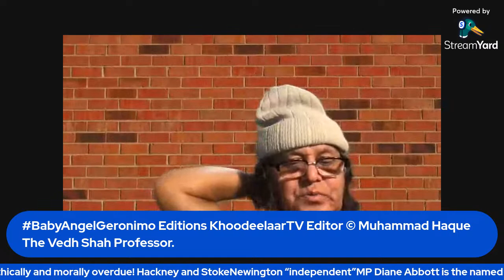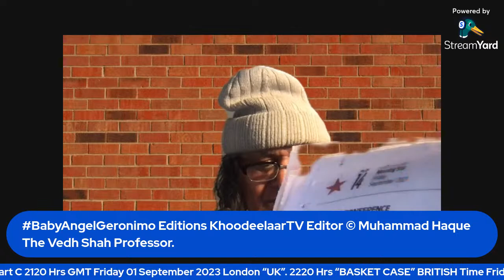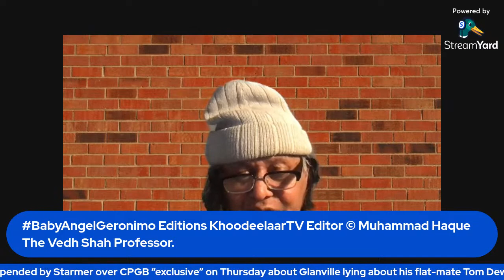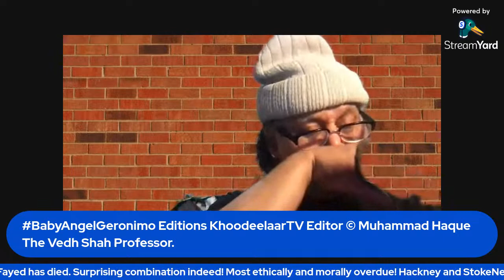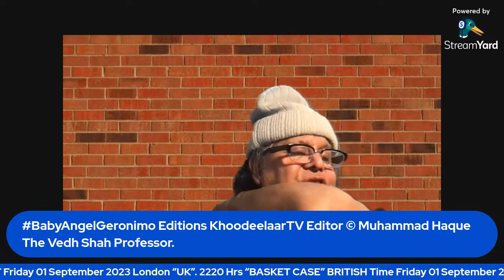BabyAngelGeronimoEditions KhoodeelaarTV Channel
KhoodeelaarTV Channel
Created Devised Researched
Investigated and Presented
on the Internet since the conception
in 2020
By the
Part   C
2120  Hrs  GMT  Friday 01 September 2023 London “UK”.
2220  Hrs “BASKET CASE” BRITISH Time  Friday 01 September 2023
per Wednesday’s [30 August 2023] Daily Mail columns by Sarah VAIN and
the perennial racist liar scum Leo McNasty

LATEST

HARRODS owner [ex] and Diana’s “boy friend” Dodi Fayed’s father  Mohammed Al-Fayed has died.

Surprising combination indeed!  Most ethically and morally overdue!

Hackney and StokeNewington “independent”MP Diane Abbott is the named source
for the CPGB Front page SPLASH about the INAPPROPRIATE ACTIVITIES OF AN ELECTED MAYOR!

More in the broadcast

Earlier UPDATER
Hackney  “elected mayor” Phil Glanville has been suspended by Starmer over CPGB “exclusive” on Thursday about Glanville lying about his flat-mate Tom Dewey having been arrested over child sex abuse images...

Part C due at 2120 GMT Tonight Friday 01 September 2023

Related:
Diane Abbott, a proven backer of elected mayor CRIMINALITY!
and
Diane Abbott the named source for the CPGB P~GE ONE allegation against Hackney Mayor Phil Glanville

UK - England - schools buildings are collapsing! Concrete collapses!
UK - Strike actions by Student and consultants doctors and by Rahway u